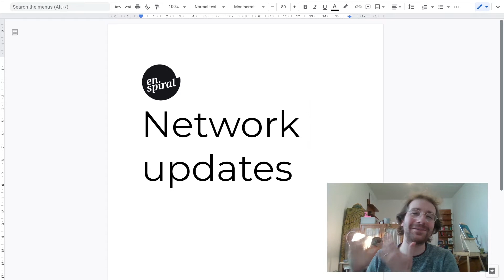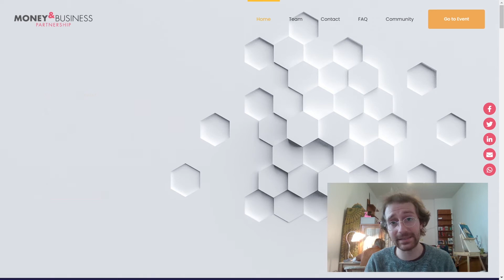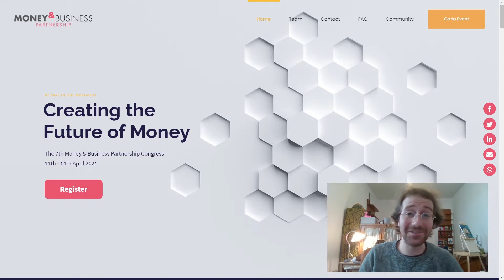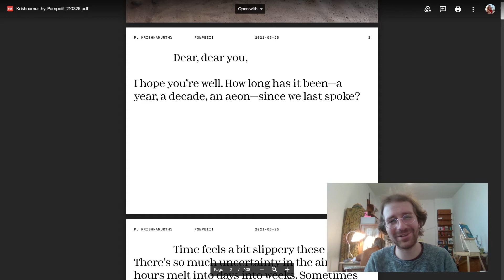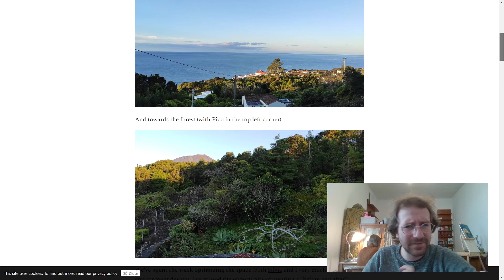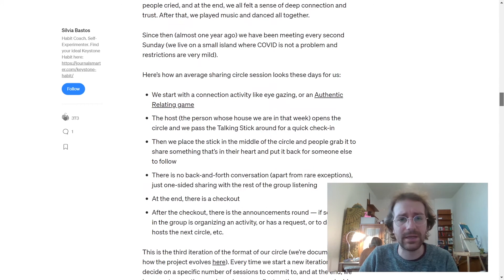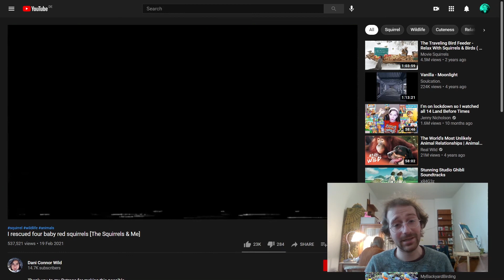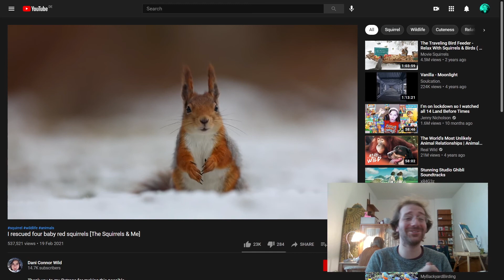Enspiral External Update — April 2021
From the Network:

Interested in discussing and prototyping the future of money? Join GT folks in this seminar (April 11th-14th)

Michal Korzonek's down to earth tale about something that feels like a distant dream to a lot of people.

Silvia's half report, half guide on bi-weekly sharing circles.'

Moment of awwww

Why don't you take a break from all things bad to just appreciate this lady's passion for bloody adorable little squirrels.